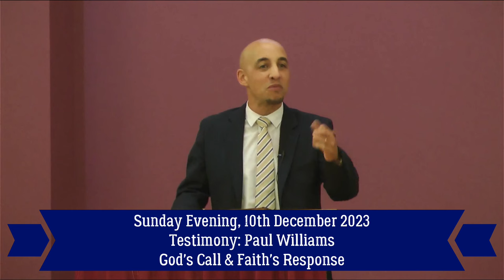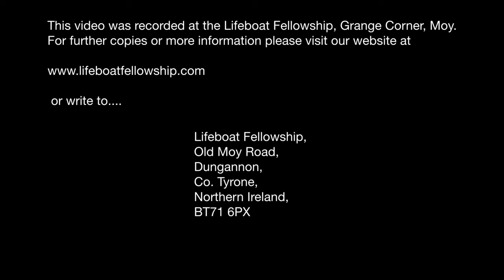God's Call & Faith's Response - Paul Williams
Sunday Evening, 10th December 2023
Testimony: Paul Williams
Title: God’s Call & Faith’s Response